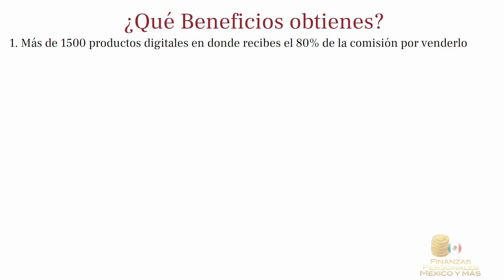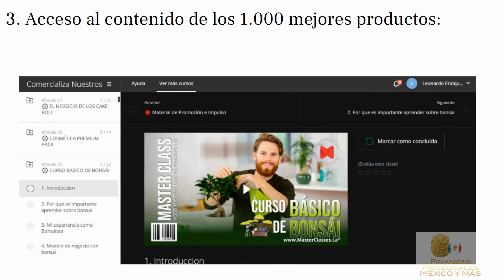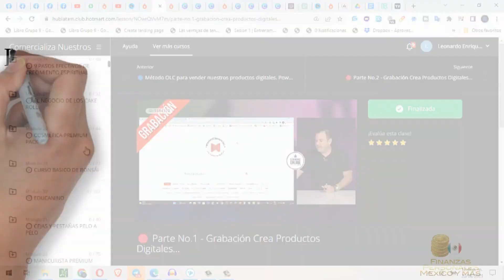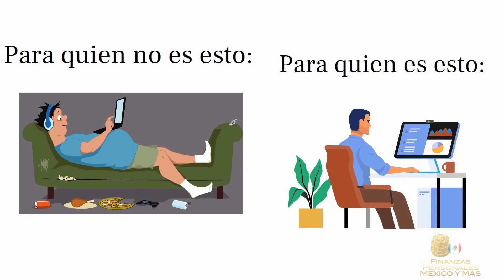Seminarios online funciona de Mauricio Duque a 50 usd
Saludos amigos, Si Seminarios online funciona de Mauricio Duque a 50 usd

He comenzado a compartir las fuentes de ingresos que siempre me han ayudado y los productos digitales ha sido una fuente para mi desde 2014 a la fecha que ha generado mes a mes un ingreso extra.

Queria comentarles la oportunidad de seminarios online que esta a 50 usd el acceso, en el video comentamos todos los beneficios así como mi experiencia si deseas entrar aprovecha Y te regalo 4 sesiones uno a uno por zoom para ayudarte a tener resultados ( ya se completaron los 10 cupos de regalo con las 4 sesiones uno a uno gracias por confiar)

Todos los beneficios frente a lo que ahora cuesta no es de pensar es de actúar.

Tu amigo Leonardo Cubillán